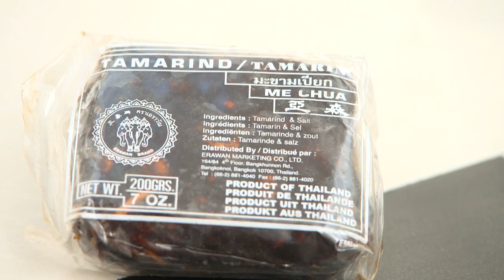À la découverte du tamarin - L'épicerie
À la découverte du tamarin – Le tamarin, un drôle de fruit, est le troisième acidifiant le plus utilisé au monde après le vinaigre et le citron. Et pourtant, il reste méconnu ici!
Journaliste-animatrice : Johane Despins
Journaliste à la recherche : Alain Roy
Caméraman : Pierre-Olivier Massé
Preneur de son : Daniel Lapointe
Monteur : Guy Dumais
Réalisatrice : Caroline Girard